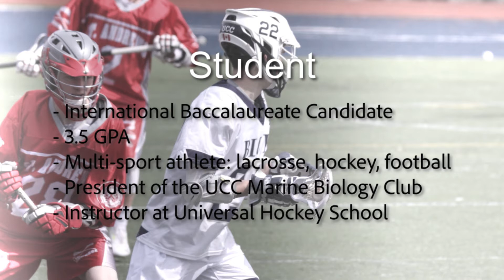Adam Hargarten Summer 2018 Highlights